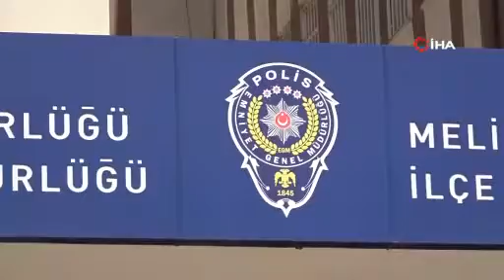Rekortmen suç suç makinesi yakalandı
Kayseri’de polis ekipleri tarafından yapılan çalışmalarda 7 ayrı suçtan 91 ayrı yakalama kararı bulunan şahıs yakalandı.

Kayseri İl Emniyet Müdürlüğü Asayiş Şube Müdürlüğü Aranan Şahıslar Büro Amirliği ekipleri tarafından haklarında kesinleşmiş hapis cezası ile yakalama emri bulunan şahısların yakalanmasına yönelik çalışma başlatıldı. Ekipler, ’hırsızlık’, ’resmi belgede sahtecilik’, ’bilişim sistemleri banka veya kredi kurumlarının araç olarak kullanılması suretiyle dolandırıcılık’, ’kamu kurum ve kuruluşların araç olarak kullanılması suretiyle dolandırıcılık’, ’tüzel kişi sorumlusunun karşılıksız çek düzenlemesi’, ’çekle ilgili karşılıksızdır işlemi yapılmasına sebebiyet verme’, ’ticareti usulüne aykırı terk etme’ suçlarından toplamda 91 ayrı yakalama emri aranan M.Y.’nin (54) Köşk Mahallesi’nde bulunan bir evde bulunduğu tespit etti. Operasyon düzenleyen ekipler, şahsı yakalayarak gözaltına aldı.

Emniyetteki işlemleri tamamlanan M.Y., cezaevine gönderildi.